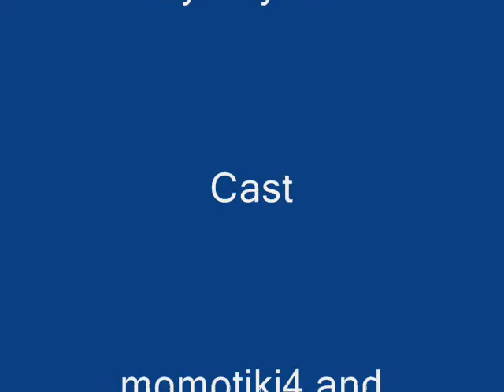Random Crappy Crap 2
OMG, HERS NUMBER TWO, EVEN THO NUMBER ONE WAS FILMED MERELY THE DAY B4! :D